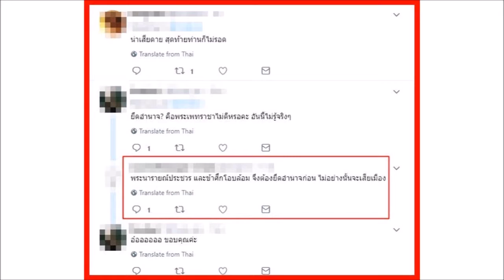เปิดความจริง!! พระเพทราชายึดอำนาจพระนารายณ์ ที่แท้ไม่ใช่เพราะความโลภ แต่เป็นเพราะแบบนี้ ...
เปิดความจริง!! พระเพทราชายึดอำนาจพระนารายณ์ ที่แท้ไม่ใช่เพราะความโลภ แต่เป็นเพราะแบบนี้ คาดไม่ถึงจริงๆ